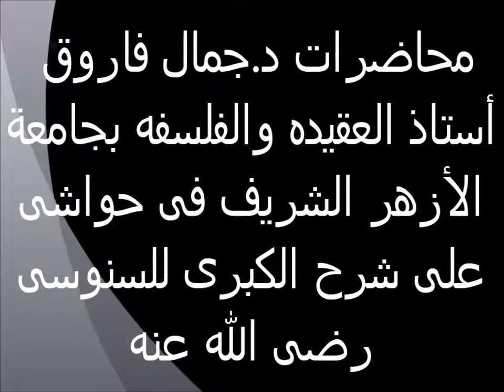تابع المقدمة قوله إعلم 4 حواش على شرح السنوسية الكبرى الدكتور جمال فاروق